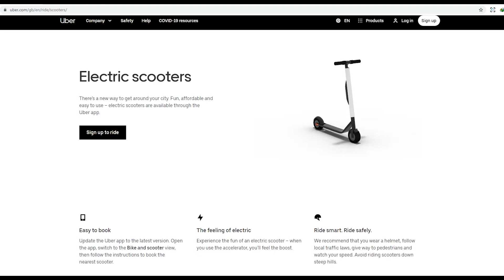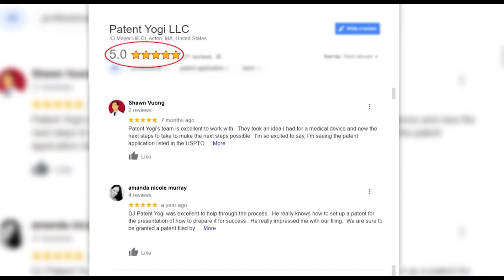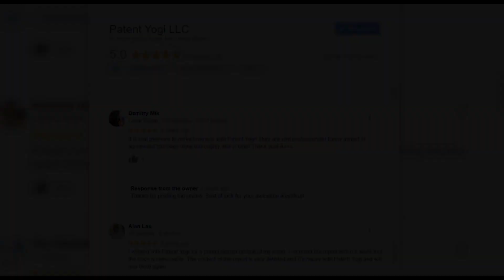Uber Invents Self Driving Electric Scooters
At PatentYogi, we help inventors protect their inventions via patents.

We have a 5 star rated service on Google

Uber is going to revolutionize the way we travel within cities

The expert search team at PatentYogi discovered a recent patent application from Uber that discloses Uber's plan to use fully autonomous electric scooters within cities.

Electric scooters are gaining popularity throughout the world due to their ability to help reduce congestion, decrease emissions, and provide convenient, quick, and affordable transportation options, particularly within densely populated urban areas. Uber is already providing rides via electric scooters. However, there are some big issues with using electric scooters on a large scale. After usage, some riders may not park the scooter properly in an upright position. Some riders may not park them in the designated areas and some riders may park them at random places. Municipalities often place restrictions on where these scooters can be parked. Specific parking locations are designated for parking these scooters. This is important as without such restrictions it can lead to chaos in our city centers. Moreover, these scooters need to be charged periodically.

Uber has solved all such issues by inventing autonomous smart electric scooters.

Using these sensors, the smart scooters will determine if they are not parked in upright position. They will be able to automatically "stand up"
If they are not parked in the designated parking areas, they will locate the nearest designated parking area and automatically travel into the designated area.

When the scooter needs to be recharged, the scooter will automatically route and plug into the nearest charging station.

Uber's smart scooters will make our city centers cleaner and safer, and also provide us a convenient and affordable transport facility.